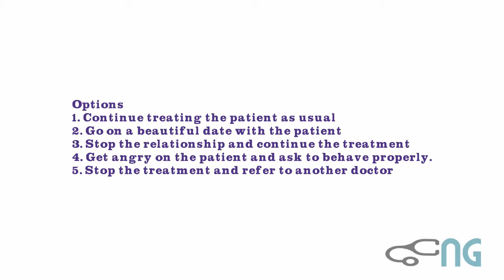Ethics - Doctor patient relationship